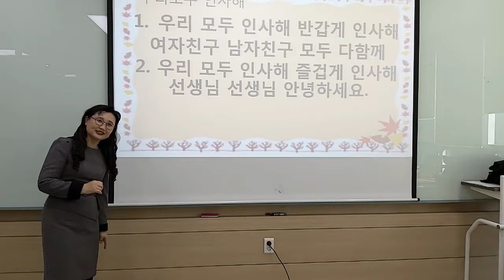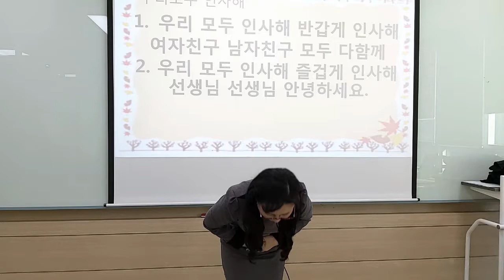[우리모두 인사해] 손유희/ 추천 손유희/ 인기손유희/ 우리모두 인사해 즐겁게 인사해 남자 친구 여자 친구 모두 다함께